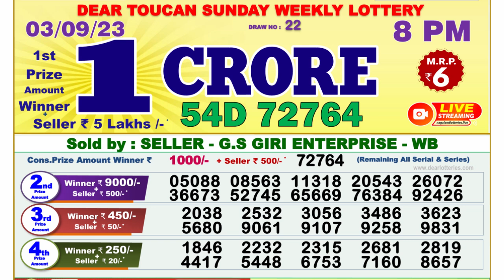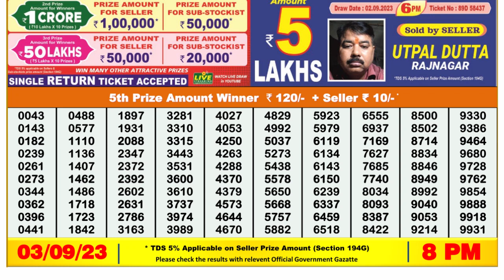Dear Lottery Sambad 8pm today 03.09.23 Nagaland State Lottery Result